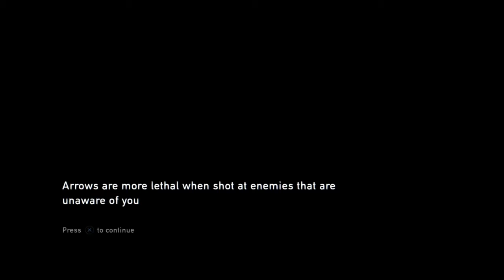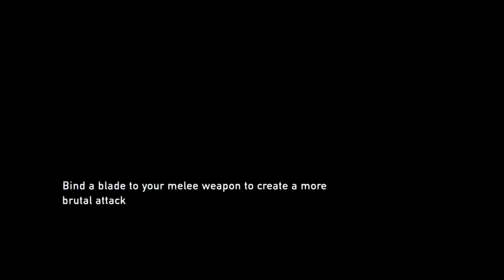The Last of Us part 4